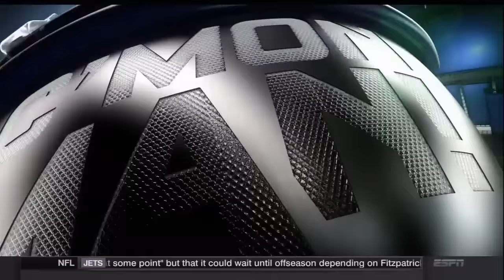ESPN C'MON MAN! Week 08 - 11-02-15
ESPN C'MON MAN! Week 08 for November 02, 2015
01. In frustration, C.J. Anderson slams the ball to the g round and it bounces right in between the official's legs.
02. The highs and lows of being a kicker in the National FOotball League.
03. Watch Kirk Herbstreit scream in result of a Halloween prank.
04. Former Charger Travis Johnson does a great Ray Lewis to motivate you for Trick-Or-Treating.
C'MON MAN!!